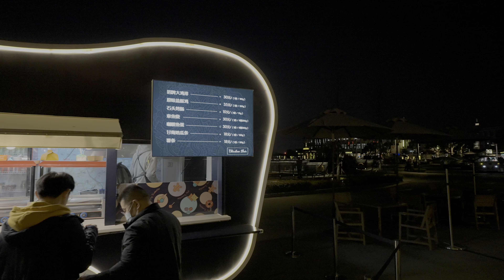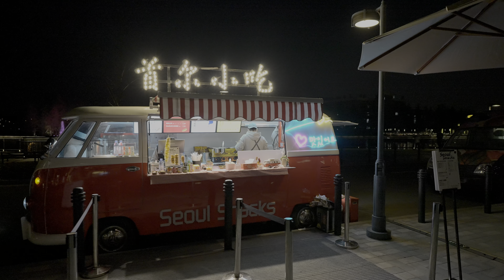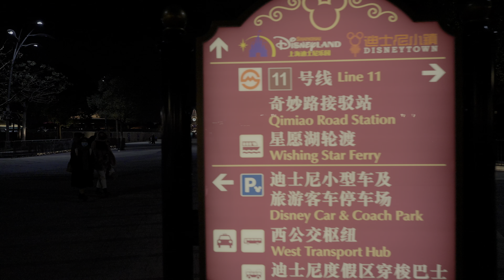[4K HDR] Before Chinese New Year in Shanghai - Shanghai Village Outlet | Happy 牛 Year! 春节前 比斯特上海购物村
This time we will walk around Shanghai Village (Bicester Village Shopping Collection Shanghai), which is located next to Shanghai Disneyland. Shanghai Village was lit up with lanterns for the Chinese New Year. It was crowded to some extent because it was before the lockdown in the center of Shanghai.

--- Timestamp ---
0:00 Highlights
1:10 Shanghai Village 比斯特上海购物村
33:29 Take a boat to Disneytown 乘船前往迪士尼小镇
35:15 Disneytown 迪士尼小镇

*This is an HDR video. If your device does not support HDR, the video will be played as a conventional SDR video. In that case, the video will be automatically generated by YouTube, and the colors will often be smoky.

equipment ---
camera: Sony A7S III
mic: ECM-XYST1M
stabilizer: DJI RS2